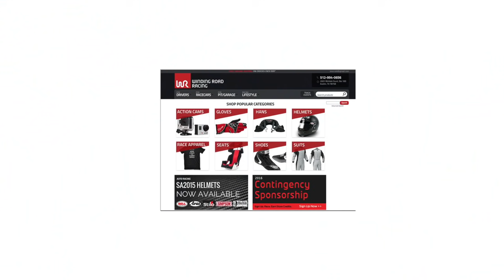2021 Toyota Tacoma Manual TRD Sport 4x4- POV Test Drive by Tedward (Binaural Audio)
Special Thanks to Toyota of Nashua for tossing the keys to this Manual Tacoma TRD Sport.